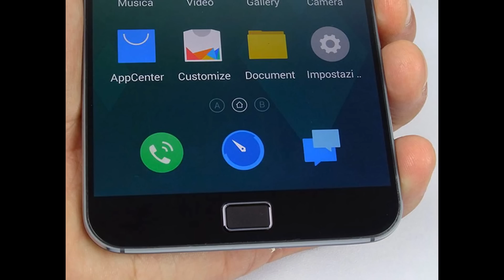Meizu MX4 Pro Specs and Price in India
3G Network HSDPA 850 / 900 / 1900 / 2100
  TD-SCDMA 1880 / 2010 - China Mobile
4G Network LTE 1800 / 2100 / 2600 (Bands 1, 3, 7)
  TD-LTE 1900 / 2300 / 2500 / 2600 (Bands 38, 39, 40, 41) - China Mobile
SIM Yes
Announced 2014, October
Status Coming soon. Exp. release 2014, December
BODY Dimensions 150.1 x 77 x 9 mm (5.91 x 3.03 x 0.35 in)
  - Fingerprint sensor
Multitouch Yes
Protection Corning Gorilla Glass 3
  - Flyme 4.0
SOUND Alert types Vibration, MP3 ringtones
Loudspeaker Yes
3.5mm jack Yes
EDGE Yes
Speed HSPA, LTE Cat4 150/50 Mbps
CAMERA Primary 20.7 MP, 5248 х 3936 pixels, autofocus, dual-LED (dual tone) flash
Chipset Exynos 5 Octa 5430
CPU Quad-core 2 GHz Cortex-A15 & quad-core 1.5 GHz Cortex-A7
GPU Mali-T628
Browser HTML5
Radio No
GPS Yes, with A-GPS, GLONASS, Beidou, QZSS
Java Yes, via Java MIDP emulator
Colors Gray, Gold, White
  - Active noise cancellation with dedicated mic
- MP3/WAV/eAAC+/FLAC player
- MP4/H.264 player
- Document editor
Stand-by
Talk time